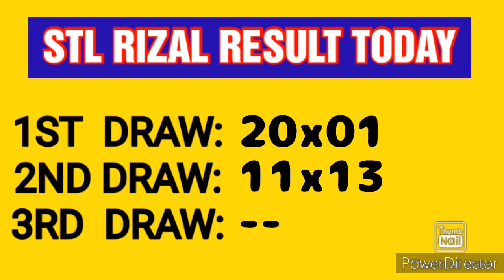STL RIZAL RESULT TODAY 2ND DRAW JUNE 7, 2023 4PM